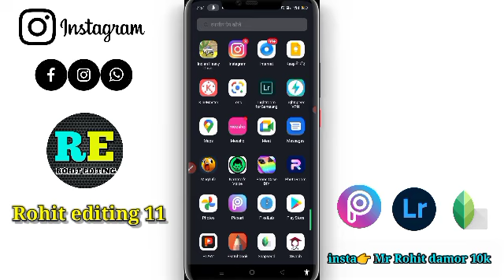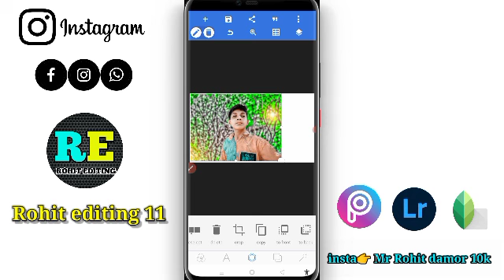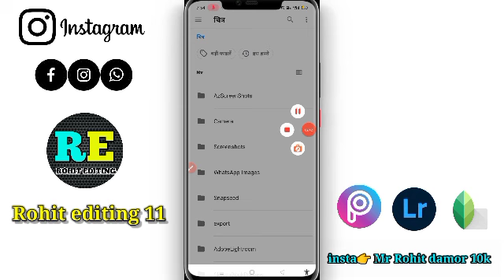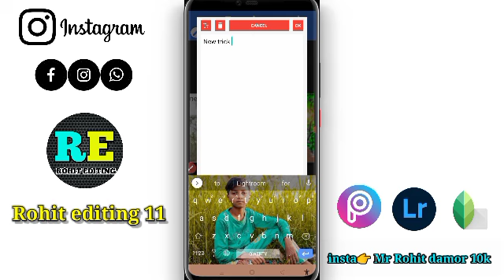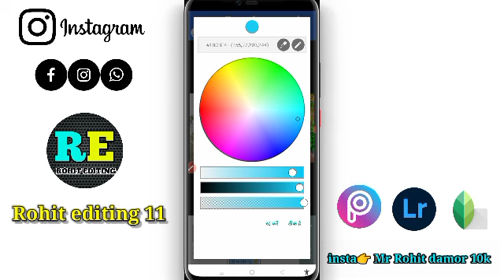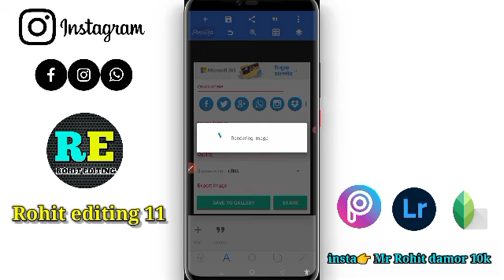Editing Channel youtube thumbnail kaise banaye 🤔 How to Make youtube thumbnail create